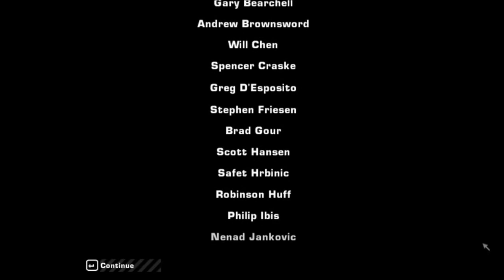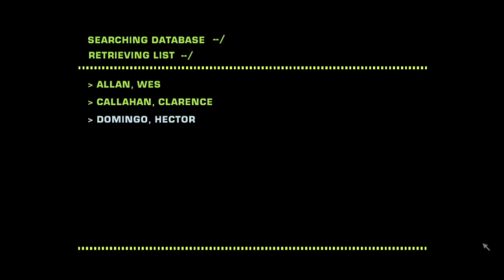NFS Most Wanted (2005) - Ep 92_The Final Pursuit [Let's Play]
Oh Manh! It’s been an interesting spree of action-packed episodes lately. A lot to digest and high adrenaline. Its not over yet. This is the final race. Evade bust and escape out of town to lose the police officers. Throughout this episode I’ve been on edge of my seat, there is some many police cars and obstacles to jump.

How to complete Need for speed Most wanted final race.
Need for speed underground 2 blue Nissan skyline GTR
Need for speed underground 2 Paul walker Nissan skyline GTR
Need for speed underground 2 Paul Walker
Need for speed underground 2 Nissan GTR Paul walker edition

More games in progress.